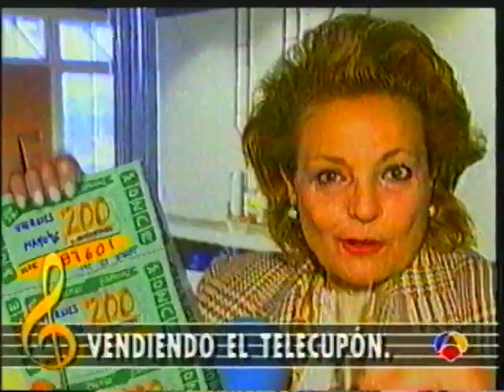La parodia nacional - Carmen Sevilla, Carmen de España (Vanessa Puñales) (1996)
Canción parodiando los despistes y anécdotas como presentadora de Carmen Sevilla, reivindicando a su vez el cariño que despertaba. Actuación dentro del programa de humor La Parodia Nacional de Antena 3 en 1996, presentado por Constantino Romero. Interpreta el tema Vanessa Puñales.

Yo soy Carmen de Sevilla
la que canta los cupones
la que sale en zapatillas
si se olvida los tacones
pero no es verdad ese cuento
que se dice por ahí
que no guipo ni una letra
en la punta de la nariz
yo soy la Carmen por excelencia
y aunque se rían sube la audiencia

Carmen Sevilla me llaman
la que siempre se equivoca
la que metiendo la pata
tiene una buena bicoca

Yo abandoné mis ovejas
por salir en televisión
y me gano las lentejas
vendiendo el telecupón

Estoy en las musarañas
y no me entero de ná
yo soy la Carmen de España
y siempre ando despistá

Me contratan pa' que anuncie
una cosa para el pelo
y me ponen diez pelucas
ese tinte es un camelo

Igual practico gimnasia
que llevo bata de cola
por eso he sacao un video
aunque no dé pie con bola

Y si alguien dice que está hasta el gorro
pues que se chinche que yo me forro

Carmen Sevilla señores
la musa de Telecinco
soy para los espectadores

Y aunque muchos me critiquen
a mi no me importa ná
ya pueden sacarme chistes
que me van a resbalar

En la cartilla de ahorros
dinero tengo un montón
para que mis orejitas
puedan merendar jamón